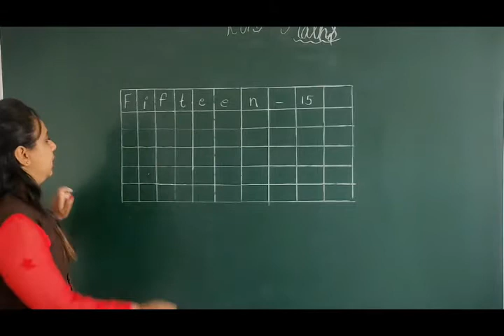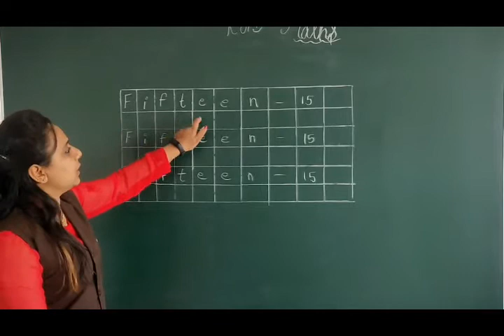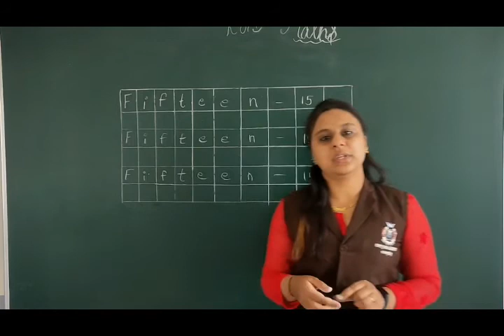Class KG 1 maths speeling 15